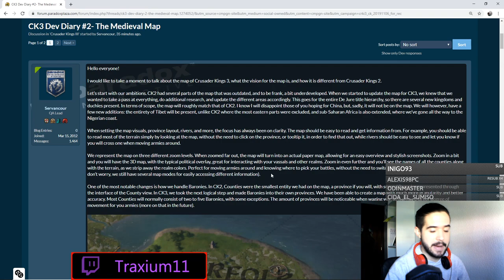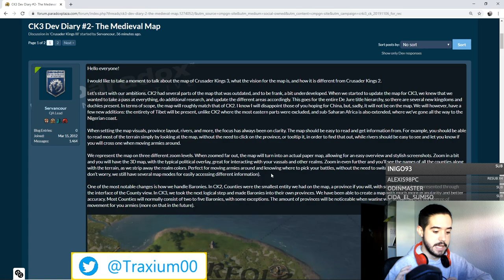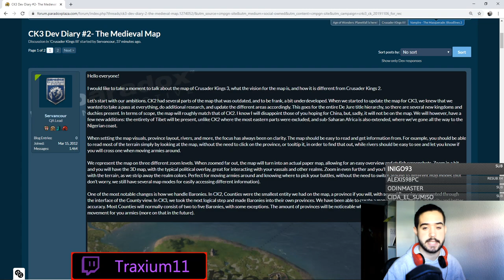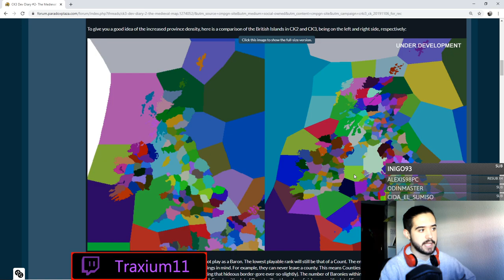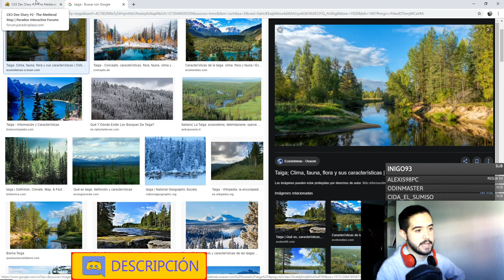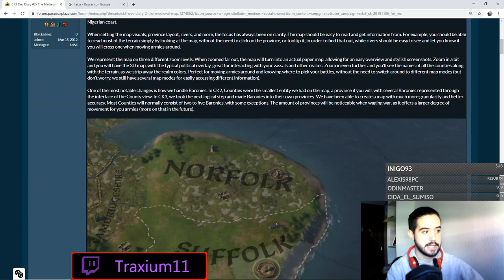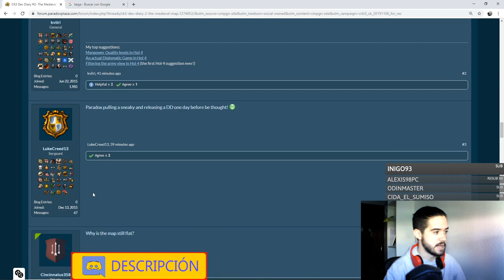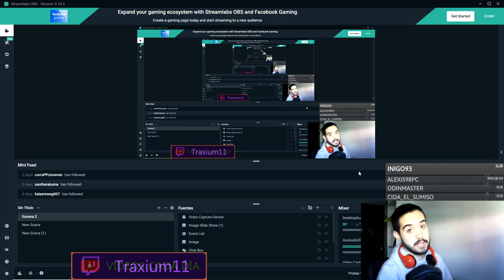EL MAPA REVELADO - Crusader Kings 3 en español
Crusader Kings II: 2012
Europa Universalis IV: 2013
Stellaris: 2016
Hearts of Iron IV: 2016
Imperator Rome: 2019